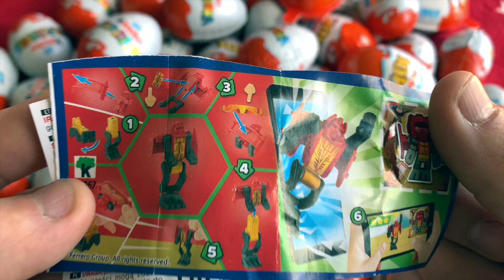Yummy Kinder Surprise Egg Toys Opening A Lot Of Kinder Joy Chocolate kinder joy